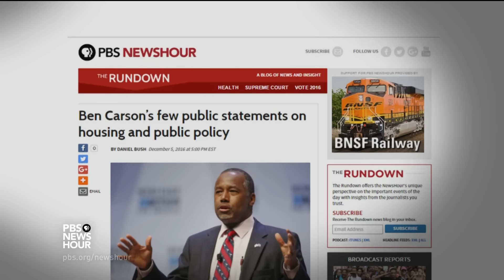What we can infer from Trump’s initial actions -- and what we can’t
On Friday, President-elect Donald Trump placed a controversial call to the president of Taiwan. On Monday, he joined Ivanka Trump in her meeting with former Vice President Al Gore on climate change. Amy Walter of the Cook Political Report, Karen Tumulty of The Washington Post and Geoff Dyer of the Financial Times join Judy Woodruff to discuss Mr. Trump’s Cabinet and “unpredictable” foreign policy.